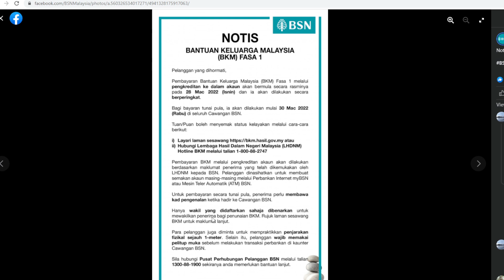Peringatan Penting dari BSN Malaysia kepada penerima BKM 2022 | Saje Sembang